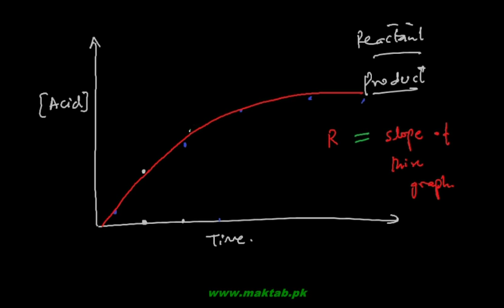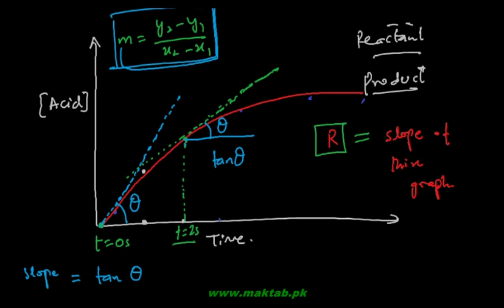FSc Chemistry Book1, CH 11, LEC 9: Chemical Method for Rate of Reaction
This video lecture from Reaction Kinetics  (F.Sc. first year Chemistry) covers the chemical method to determine the rate of a reaction. In the chemical method, essentially a solution of acidic or basic nature is involved either in reactants or the products. At various time instants, the reaction is ceased and the concentration of acid or base is determined using titration. Changes in concentration help to determine the rates at various instants. Basics of titration are also discussed. Find more e-learning material and educational video lectures in Urdu at maktab.pk. These videos are free to use for promotional and commercial purpose by keeping the credits to Maktab.